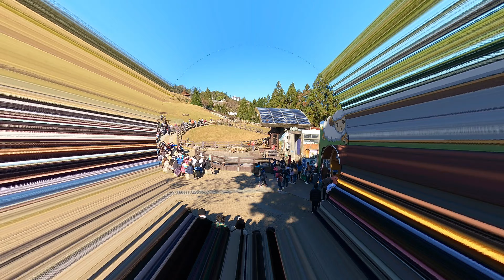南投清境農場旅遊趣4K